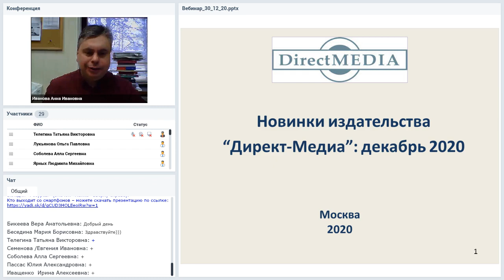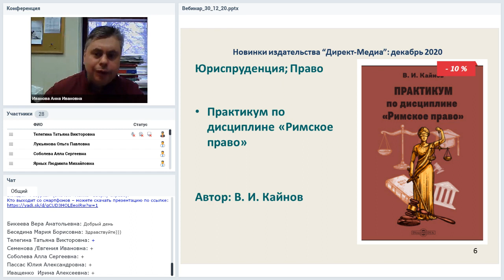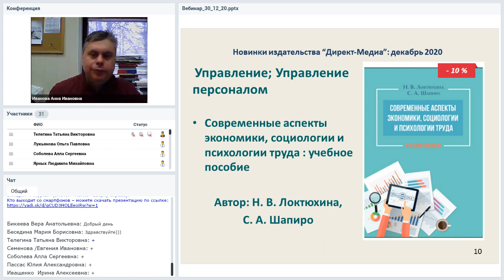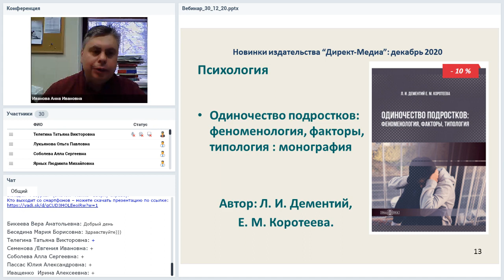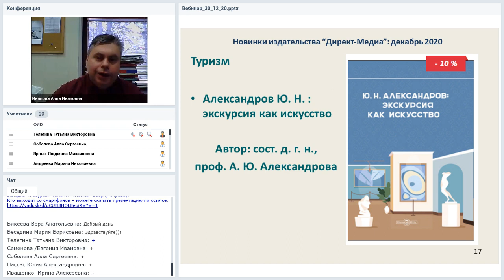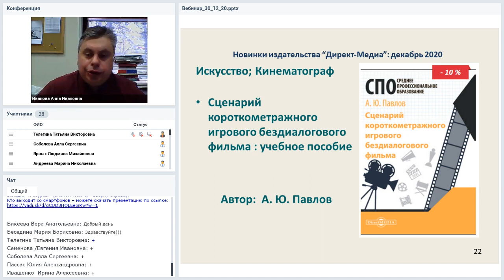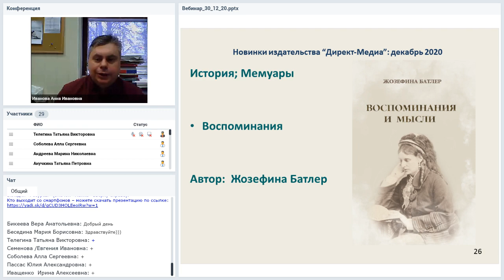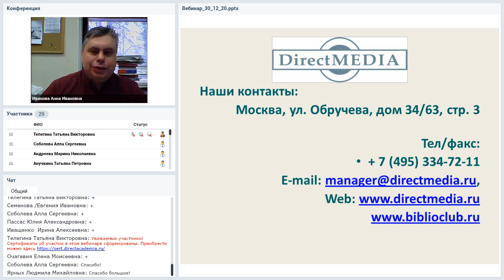Новинки издательства Директ Медиа: декабрь 2020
Вебинар
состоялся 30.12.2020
Ведущая вебинара: